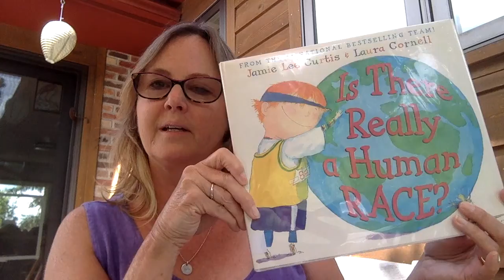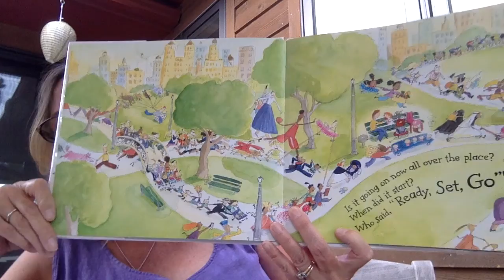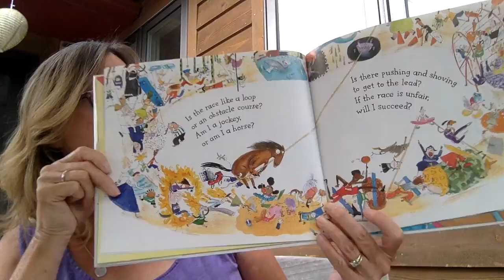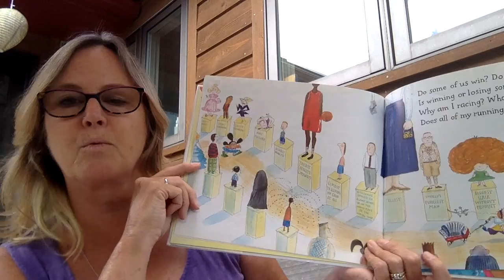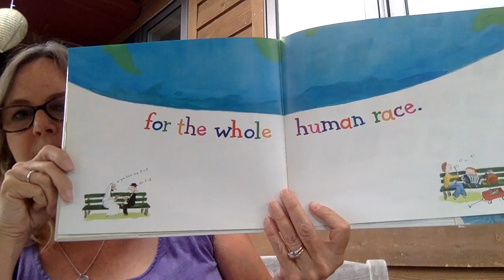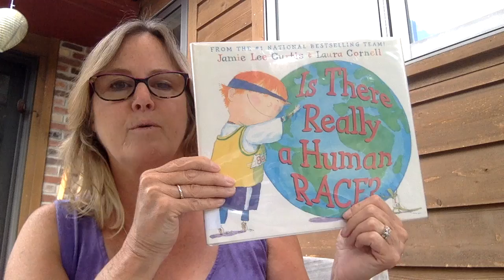Is There Really a Human Race by J Curtis, Read by M McDaniel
Teachers throughout Boulder have recorded their favorite picture books, including those that are considered culturally responsive in some way. We believe that conversations with kids about topics that explicitly include race, gender, equity, and social justice should start early and continue throughout their lives to encourage values that embrace diversity and inclusion. We hope these book recordings will help support such conversations.